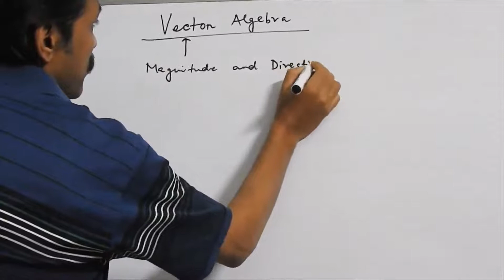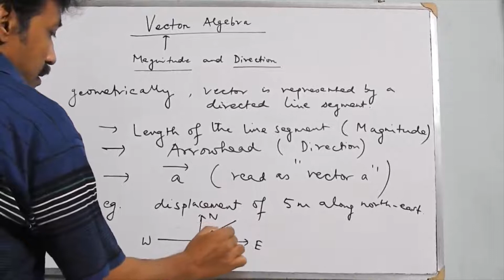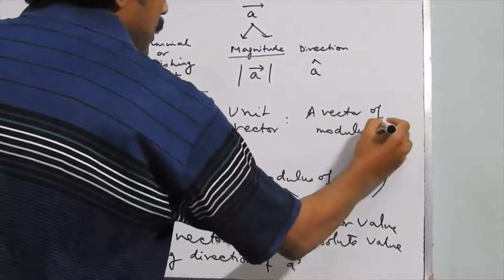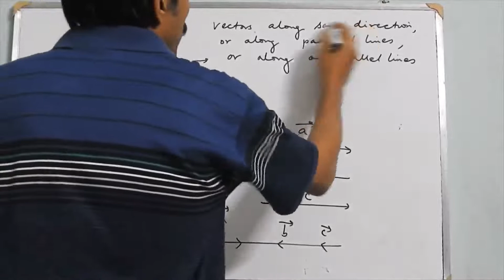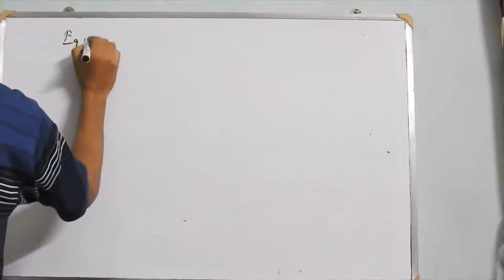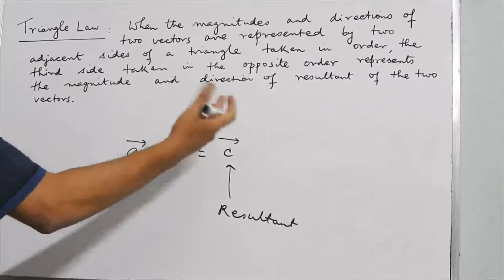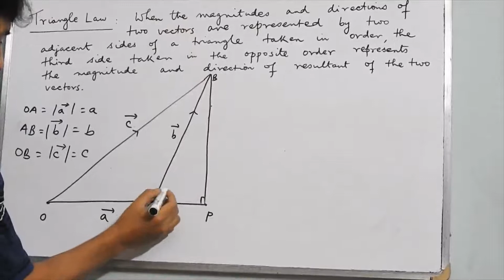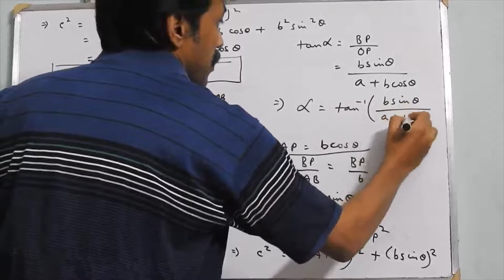Vector Algebra - 1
Basic Concepts in Vector Algebra.